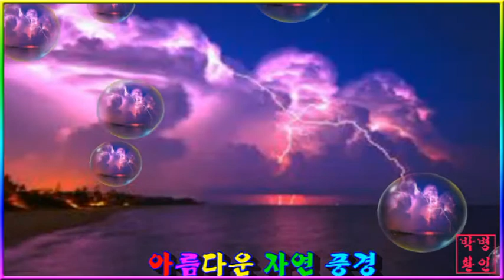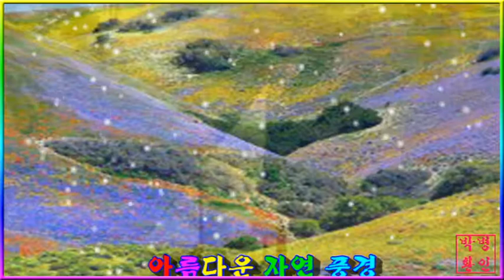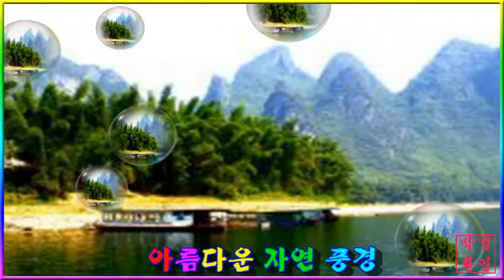아름다운 자연풍경